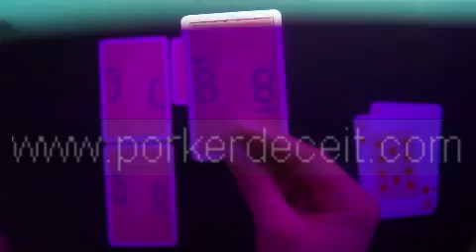copag139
SKYPE: kuangmo000
Generally, a professional poker player knows a thing or two about cheating, but a recreational player probably doesn't have a clue. But, don't worry; can help you, which can teach you how to protect yourself from being cheated. We have the latest and the most advanced poker products, such as luminous marked cards, infrared contact lenses, invisible ink, fashionable and magical sunglass and so on. As a poker fans, you need to know those poker products, so you can buy marked cards and some poker accessories to research them, and make the competition more fair.